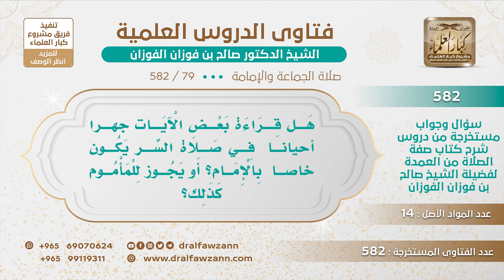[79 -582] هل الجهر ببعض الآيات في صلاة السر أحيانا خاص بالإمام فقط؟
-"السؤال: هل قراءة بعض الآيات جهراً أحياناً في صلاة السر يكون خاصاً بالإمام؟ أو يجوز للمأموم كذلك؟
الجَوَابُ: يجوز للمأموم إلا إذا كان يشوش على من حوله فلا يجوز له.
للاشتراك في قناة الشيخ صالح الفوزان
سؤال وجواب من شرح صفة الصلاة ( 582 ) مقطع

للاستفسار والإقتراحات والدعم
رئيس الفريق
لمشروع كبار العلماء